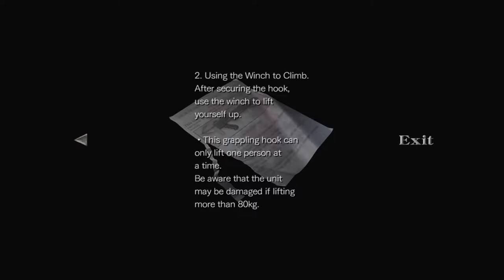Resident Evil 0 Playthrough Part 2 (Ice Pick, Panel Opener, Gold Ring, Hook Shot, Silver Ring...)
Important Items: Ice Pick, Panel Opener, Gold Ring, Hook Shot, Silver Ring, Briefcase, and Blue Keycard.
Boss Battle: Scorpion